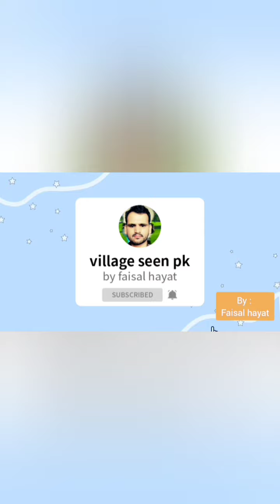village ture saw birds and animals | Camels, goats and hens beautiful view storyline